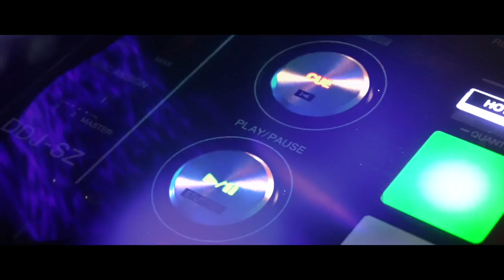L.M.D (Love, Music, Dance) 2017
NAME: Love, Music, Dance (L.M.D)
ARTIST: Milev
Music produced, composed and arranged by Goran Milev
Video edited by Goran Milev
Stock footage: Pixabay
Studio: GMC Pro.